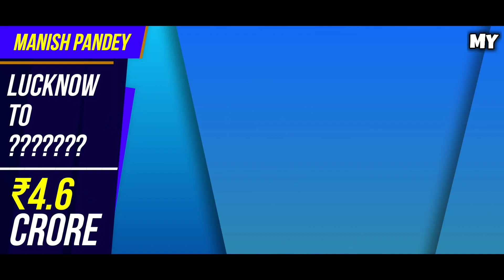IPL 2023 - List Of 10 Players In Trade List , Retain List | RCB , MI , CSK | MY Cricket Production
Watch the list of 10 Players in Trade list as RCB , MI , GT , KKR and CSK Heavily Participated in Trading before Retain List and Retention Date of IPL 2023 and IPL Auction

MCP